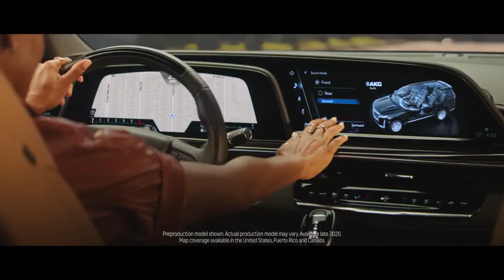Cadillac Escalade_ One Iconic SUV: AKG Sound_ Cadillac